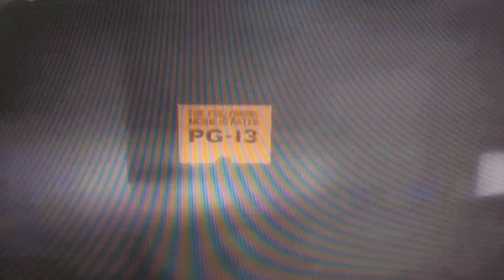Opening to Harry Potter and the Goblet of Fire (2005) on HBO Movie Premiere (Sun., 11/19/06) 7:00 PM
2006 Home Box Office, Inc.

2005 Warner Bros. Entertainment, Inc. and Patalex IV Productions, LTD.